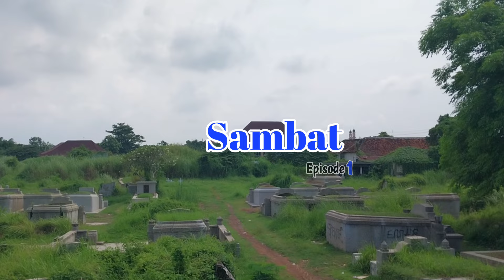SAMBAT episode 1 || FILM KOMEDI PENDEK PEKALONGAN